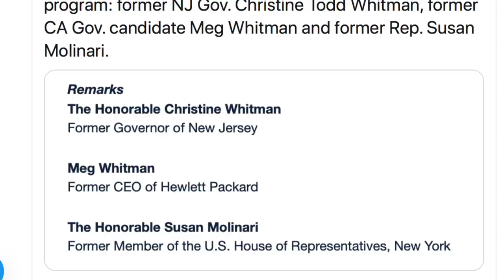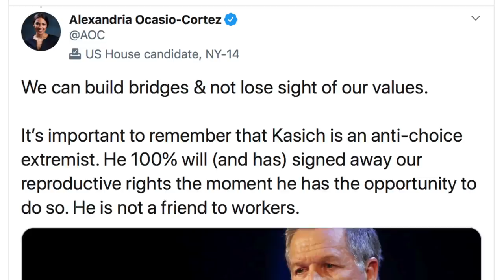DNC’s Embrace of John Kasich is a Slap in the Face to the Left